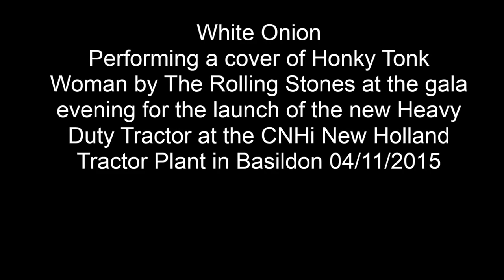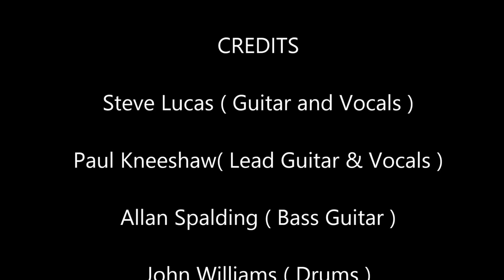White Onion perform at the New Holland Heavy Duty Tractor Launch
White Onion perform a cover of The Rolling Stones ( Honky Tonk Woman ) at the prestigious launch of the New Holland Heavy Duty Tractor at The CNHi Tractor Plant in Basildon 04/11/2015 to 300 specially invited guests.